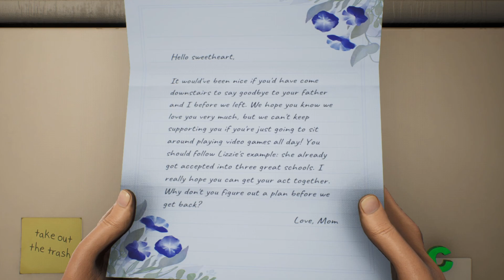I'M PLAYING VIDEO GAMES!!!!!!!! - High on Life #1